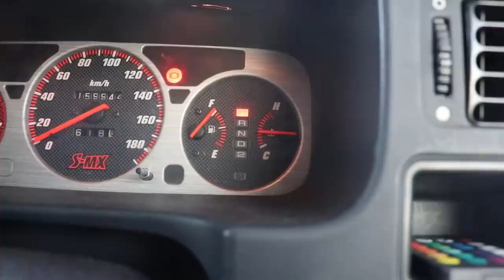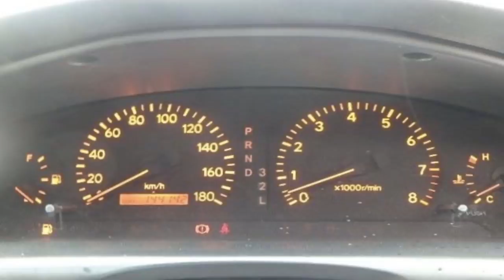Toyota Chaser 1JZ-GTE / Bemariin osien päivitystä